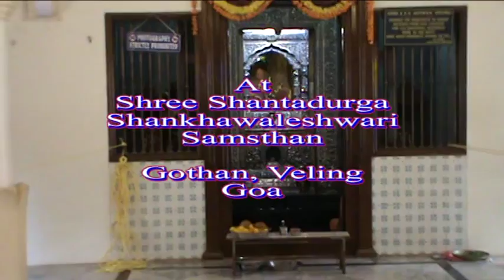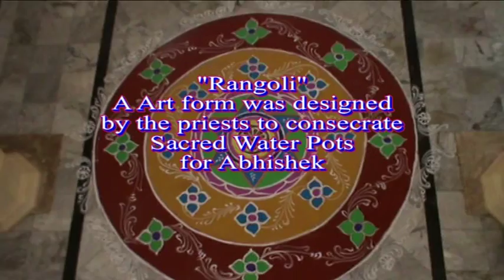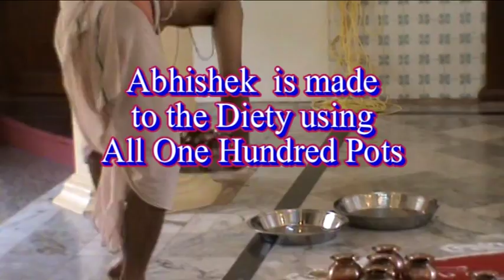Shantadurga Shankhawaleshwari Shatakalashabhishek - 2014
Shatakalashabhishek and Shree Sookta Mahayajna was performed with full enthusiasm and spirit at Shree Shantadurga Shankhawaleshwari Samsthan, Veling, Gothan, Ponda, Goa on 29th & 30th May 2014...